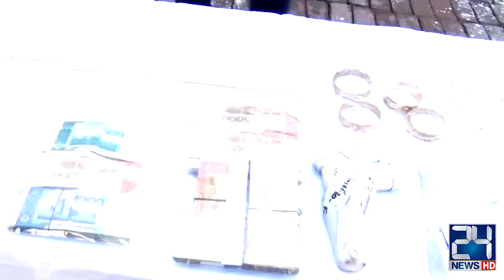Biwi Ki Bemari Ne Dacoit Bna Diya | Jurm Benaqab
A Crime based investigative TV show Jurm Benaqab with Anchor Qaiser Khan on Saturday & Sunday at 7:05 only on 24 News HD